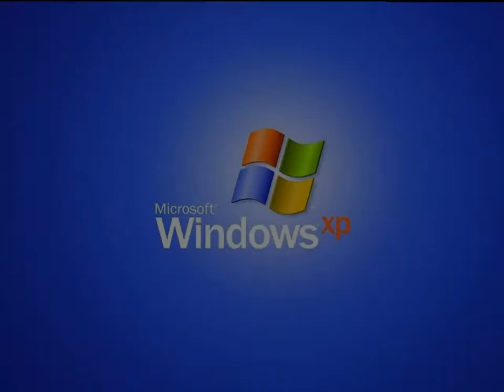Mr. Krabs Krab Borg Robot Dance V&A Effects 1 (Corel VideoStudio)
Made today on November 6, 2019, :: pm to 10:: pm

Here is a compilation of Mr. Krabs Krab Borg Robot Dance effects using the software Corel VideoStudioX10.

A list of Corel VideoStudio V&A-Based Effects:

1st: Normal
2nd: G-Major 4 Stadium
3rd: My G-Major 6
4th: G-Major 7
5th:
6th: G-Major by Ltv Mca
7th: Mari Group
8th: G-Major 16
9th:
10th:
11th:
12th: S-Major 26
13th: Does Respond
14th: Does Not Respond
15th: I Killed
16th: Asleep
17th: G-Major
18th: Noisy Static
19th: Windows XP Wah-Wah (Half)
20th: Windows XP Wah-Wah
21th: Air Cut
22th:
23th:
24th:
25th: Luig Group
26th:
27th:
28th: I Sused
29th: Duotone Major
30th: Embross Major
31th:
32th: Meta Major
33th:
34th:
35th: Klaxon
36th: